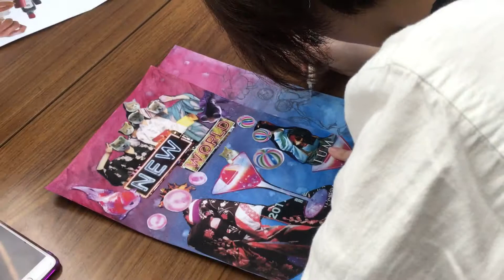IL科 表現演習課題【『コラージュ』① 【NCAD新潟デザイン専門学校】